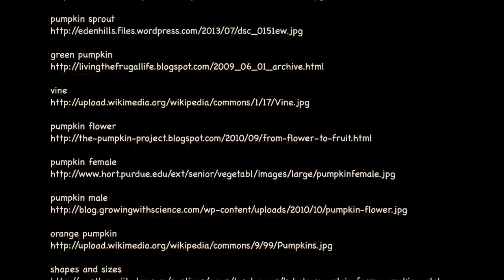Life Cycle of Pumpkins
This clip is about the life cycle of pumpkins.